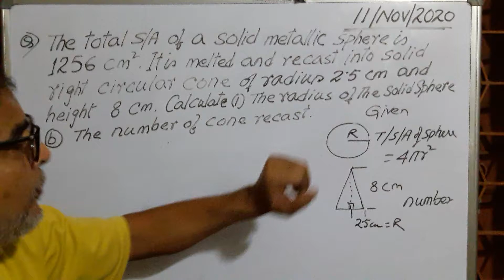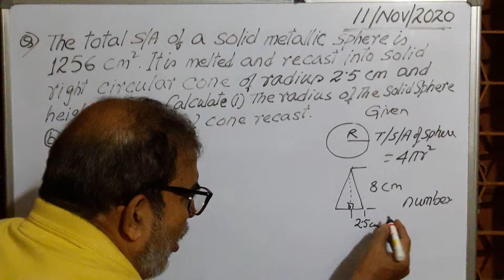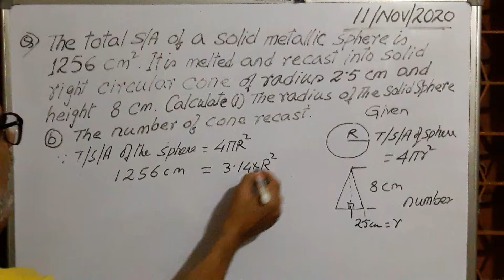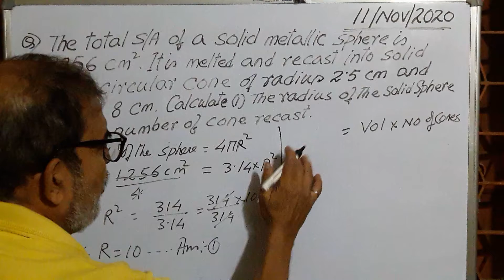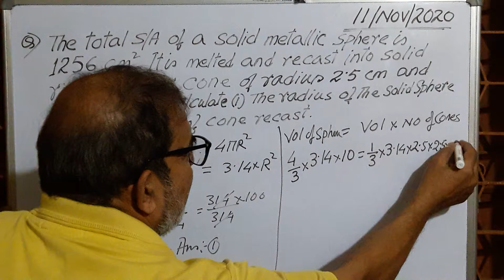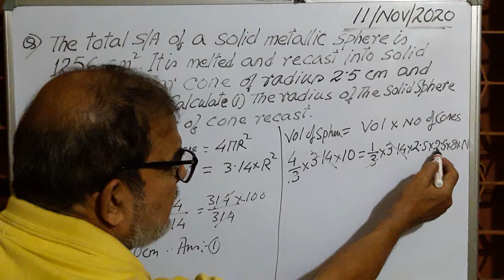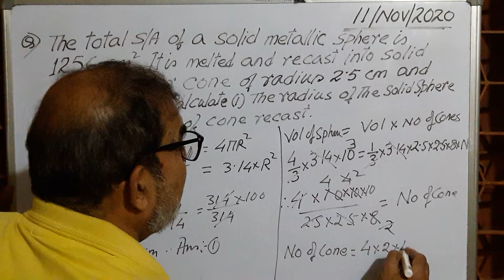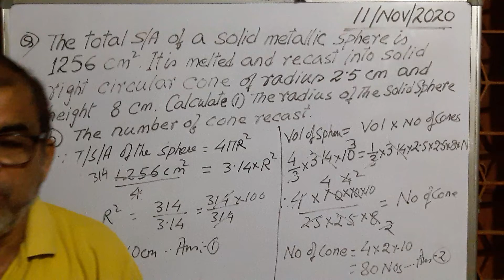Mensuration | Volume & total surface area | Sphe & Cone